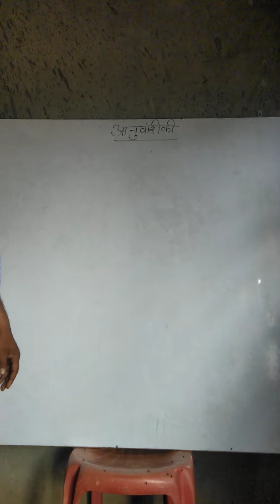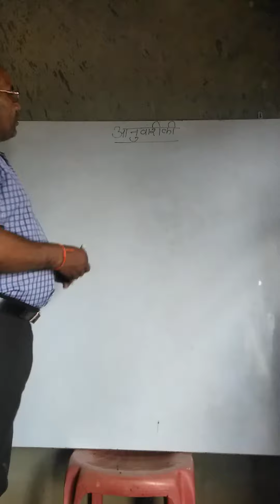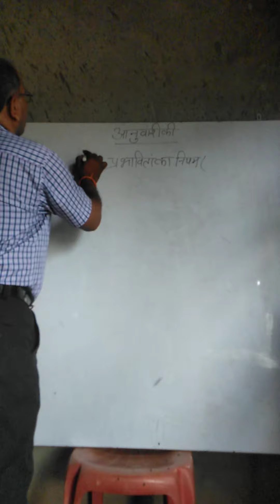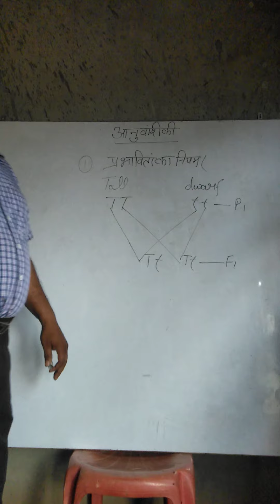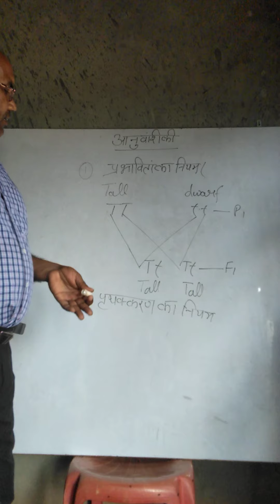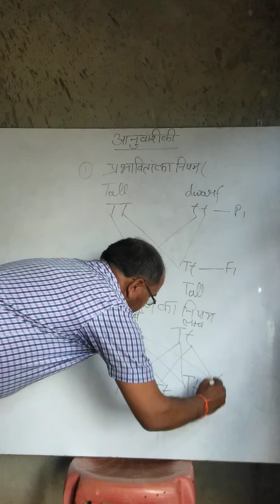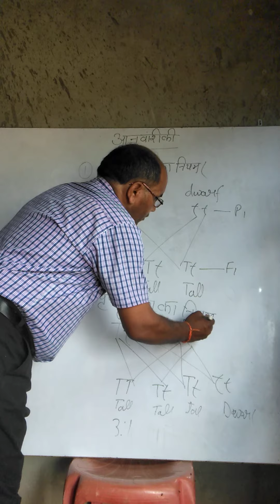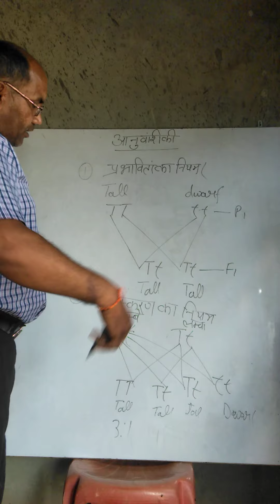Mendal's law of haridity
By ram kumar tripathi